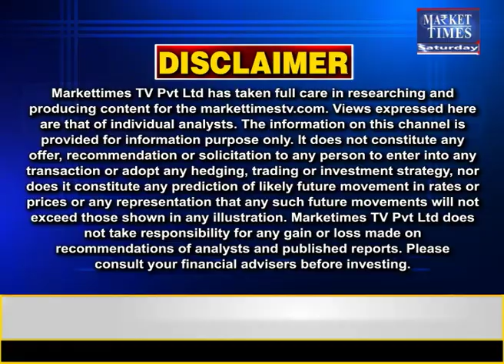सरसों में बढ़ सकती है दिक्कतें ! Market Times TV